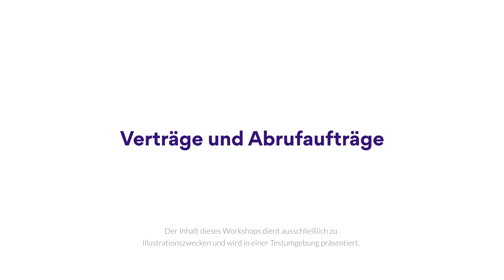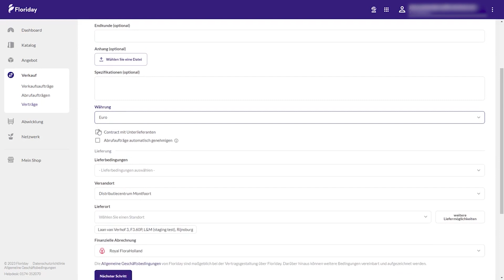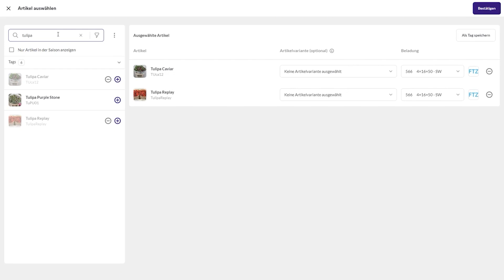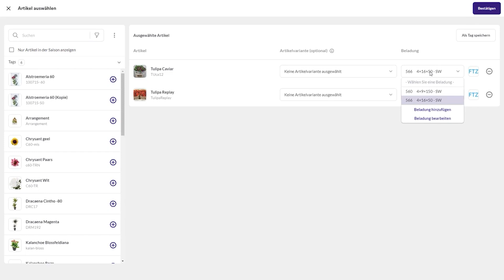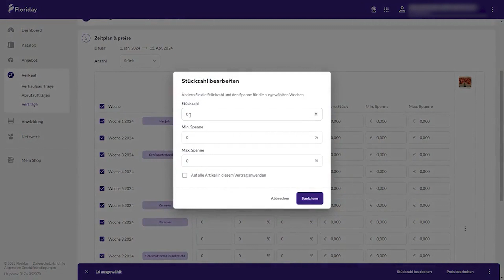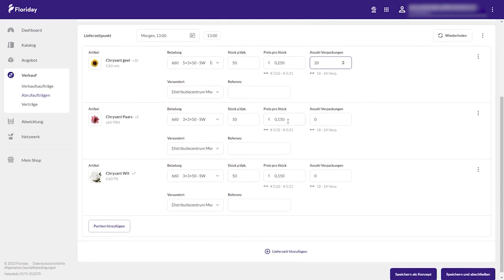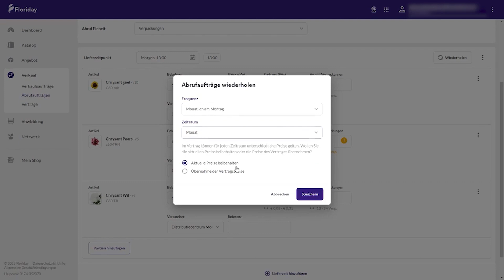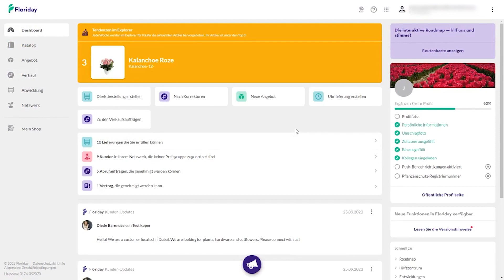Verträge und Abrufaufträge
Der Online-Workshop „Verträge und Abrufaufträge” behandelt folgende Themen:
- Erstellen von Verträgen
- Kundenspezifische Angebotsregeln für langfristige Verträge
- Erteilung und Verwaltung von Rahmenbestellungen

Nach diesem Workshop wissen Sie, wie Sie Verträge und Abrufaufträge in Ihrem Unternehmen einsetzen können. Beide Parteien können Verträge abschließen, aber sie müssen immer von der anderen Partei genehmigt werden.

Bevor Sie diesen Online-Workshop besuchen, sollten Sie die folgenden Kategorien auf Floriday einrichten:
- Katalog
- Lieferbedingungen
- Preisgruppen

Möchten Sie mehr aus Floriday herausholen? Dann besuchen Sie den folgenden Workshop:
- Angebote und Einkauftipps
- Mixbündel